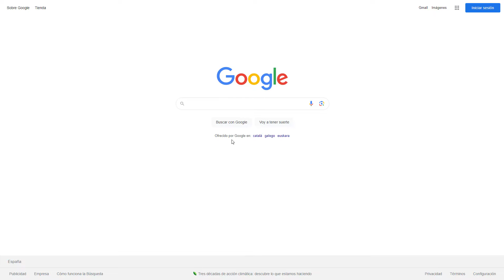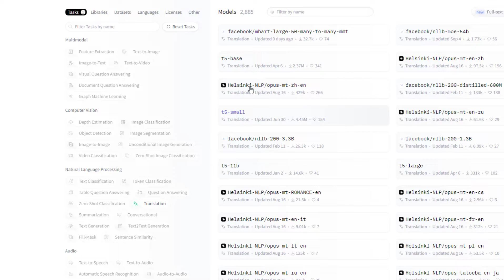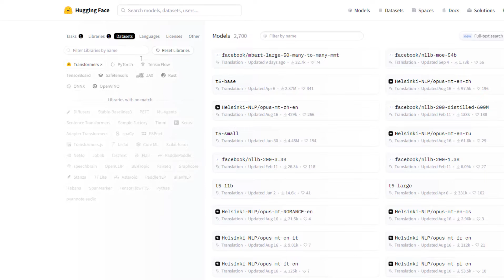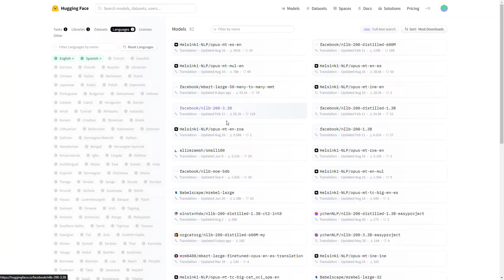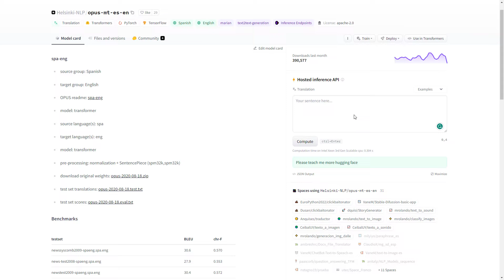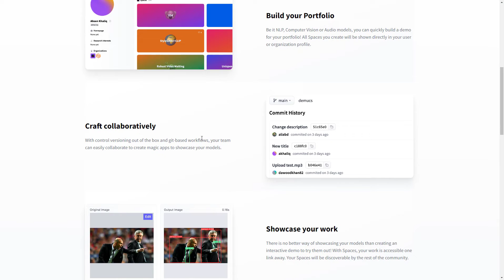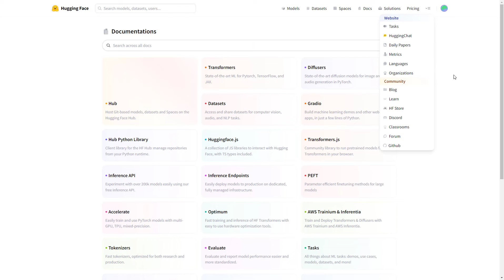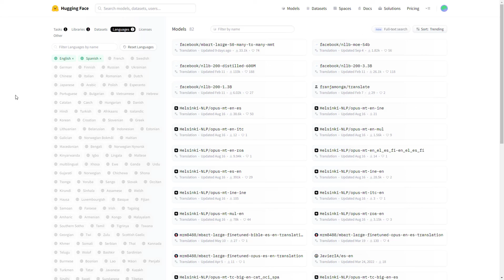Cómo usar Hugging face GRATIS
Si has estado atento a las últimas tendencias en aprendizaje profundo y procesamiento de lenguaje natural, es probable que hayas oído hablar mucho sobre Hugging Face últimamente. En este video, nos sumergiremos en este emocionante ecosistema de aplicaciones de Machine Learning, con un enfoque especial en tareas de procesamiento de lenguaje natural (NLP) utilizando la poderosa arquitectura Transformers.

Pero eso no es todo, también exploraremos otros aspectos menos conocidos pero igualmente fascinantes de Hugging Face. Y aquí está la sorpresa: en Hugging Face, tenemos acceso a una impresionante colección de modelos, ¡más de 50,000 ! Esto incluye algunos de los modelos más poderosos de gigantes como Facebook y Google.

📚 Únete a más de profesionales en nuestro curso de visualización de datos en Python